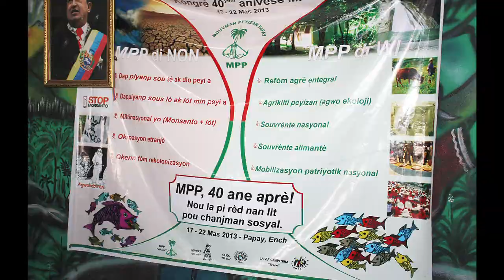Haiti:Declaration finale, congres 40eme anniversaire mouvement paysan de papaye